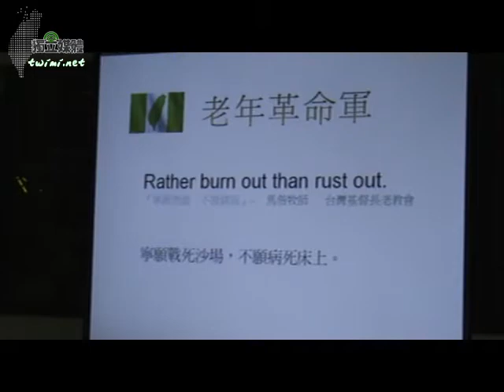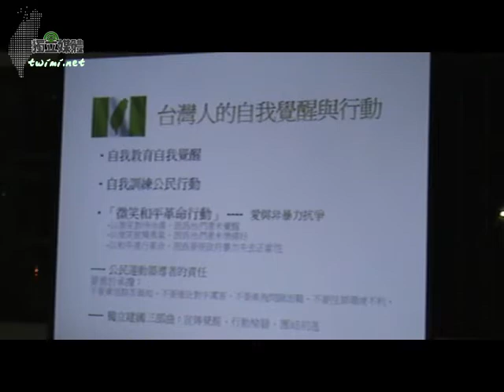自己國家自己救 - 蔡丁貴教授板橋演講 11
自己國家自己救 - 蔡丁貴教授板橋演講